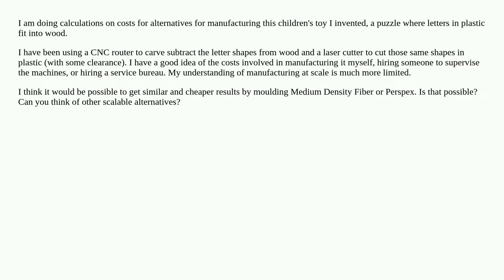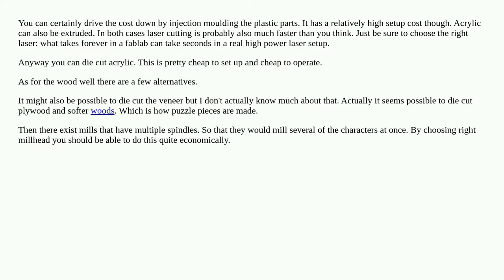Scalable alternatives to CNC router and laser cutter